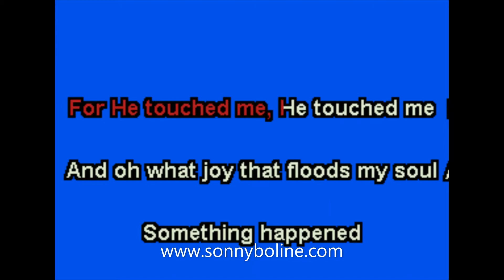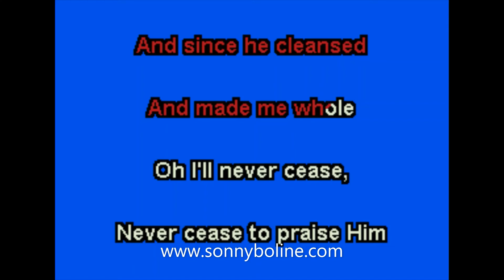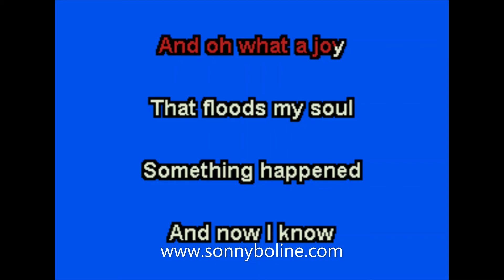HE TOUCHED ME